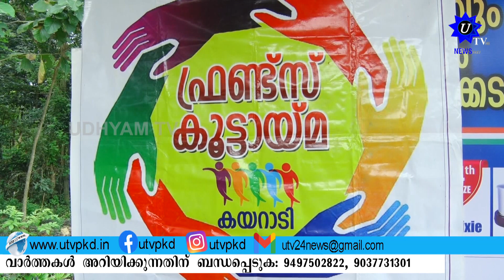അയിലൂർ ഒലിപ്പാറയിലെ 8 വയസുകാരിക്ക് സഹായഹസ്തവുമായി കയറാടി ഫ്രെണ്ട്സ് കൂട്ടായ്മ.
അയിലൂർ ഒലിപ്പാറയിലെ 8 വയസുകാരിക്ക് സഹായഹസ്തവുമായി കയറാടി ഫ്രെണ്ട്സ് കൂട്ടായ്മ. രക്താർബുദം ബാധിച്ച് ചികിത്സയിൽ കഴിയുന്ന ഫിതാ ഫാത്തിമക്ക്  ചികിത്സ ധനസഹായം കൈമാറി.